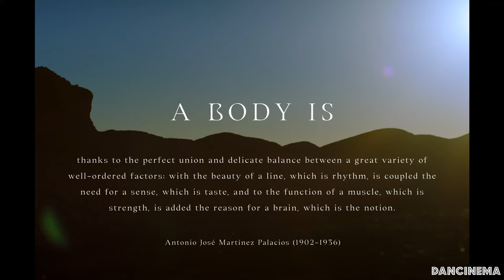Dancinema 2022: A Body Is (Madrid, Spain)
Antonio José Martínez Palacios was going to be the biggest Spanish musician of the 20th Century. Unfortunately, he was incarcerated and executed without a trial at the age of 33, at the beginning of the Spanish Civil War.

He used to say “Contemporary art is not better nor worse than any previous art. It’s the one we need.” We tried to bring his work to the 21st Century: his music, but also dancing and film.

Director, Writer & Producer: Jaime Dezcallar
Choreographer: Marco Flores
Production: La Costa, Cia Marco Flores Flamenco Danza
Featuring: Marco Flores, Alejandra de Castro, Jesús Hinojosa, Almudena Roca, David Dacero & Marina Paje